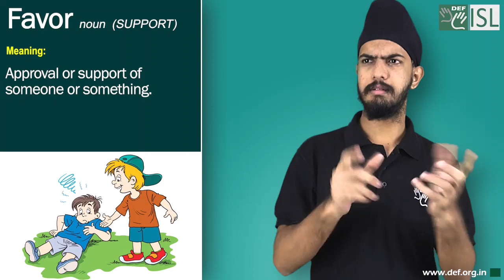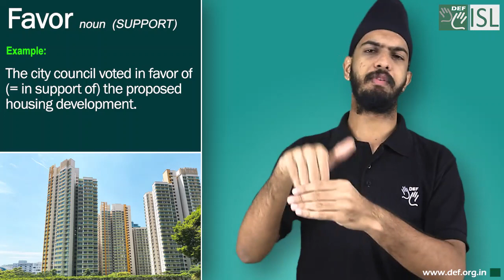Favor (noun) Word of the Day for October 2nd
Favor (noun) SUPPORT

Meaning:- approval or support of someone or something:

Example:- 1. In applying for this job, Tiffany has a lot in her favor (= to her advantage).
2. The city council voted in favor of (= in support of) the proposed housing development.
3. He soon won the favor of his boss.
4.   Can you do this one last favor for me?